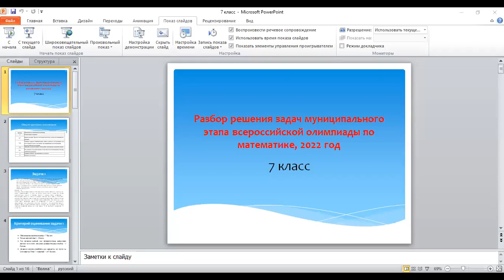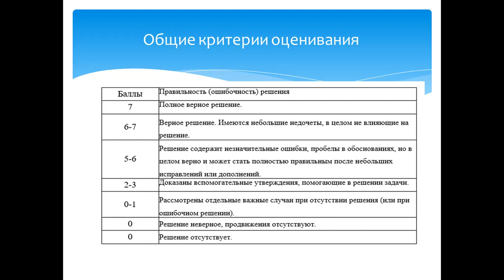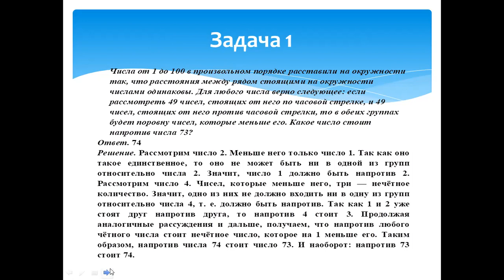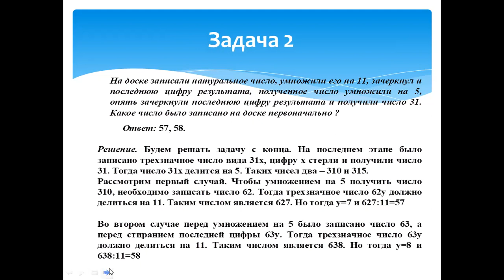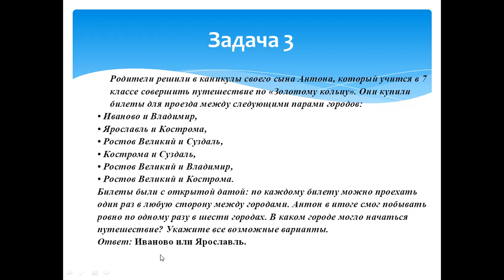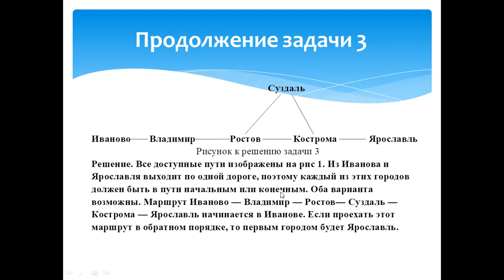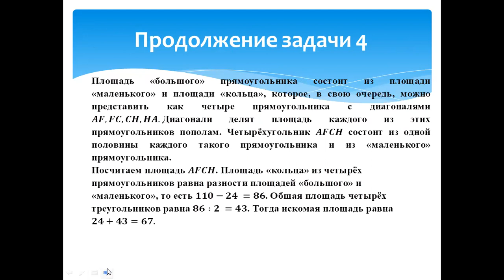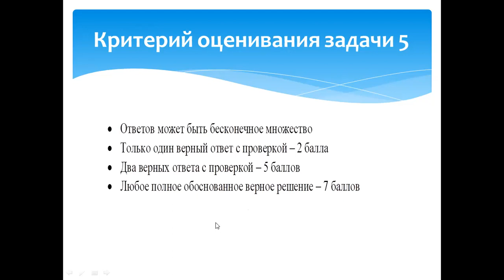Муниципальный этап 2022–2023 уч.г. Математика. 7 класс. Разбор заданий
Разбор заданий муниципального этапа олимпиады школьников по математике для 7 класса.